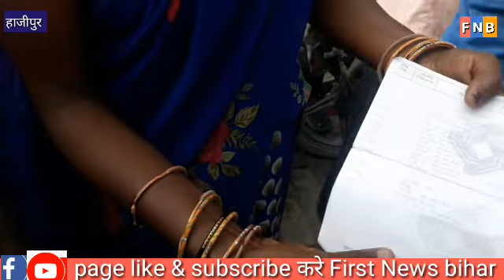महुआ में उच्चको ने महिला के झोले से उड़ाए ₹28000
महुआ के मुजफ्फरपुर रोड में मकई का बीज लेने गई महिला के झूले से उच्चको ने ₹28000 पूरा लिए जब महिला ने झूले में ब्लड लगा देखा और पैसे गायब पाया तो महिला चीखने चिल्लाने लगे महिला ने इस संबंध में महुआ थाने में एक आवेदन दिया है वहीं पुलिस मामले की छानबीन कर रही है